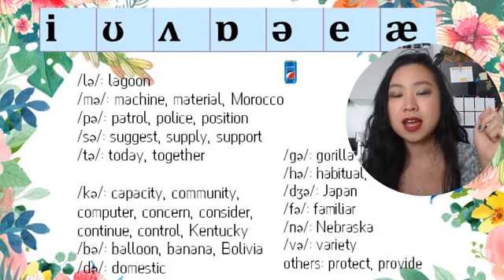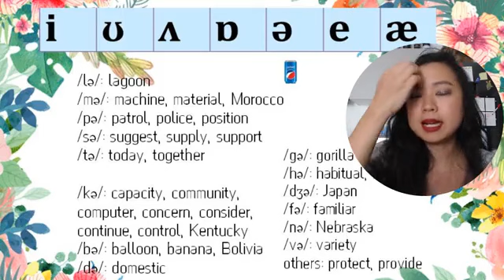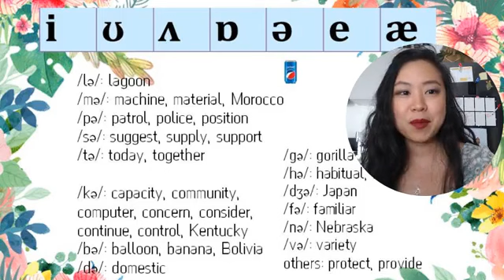วิธีออกเสียงภาษาอังกฤษ ฝรั่งฟังรู้เรื่อง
🌹 เรียนมั่นใจพูดอังกฤษ

🌷 อัพเดตความรู้ใหม่ๆ

แอร์โฮสเตทสายการบินห้าดาว 5 ปี
โหดมันฮาสายการบิก พีคทุกวัน

🌼 อัพเดทคำศัพท์ใหม่ๆเพื่อเพิ่มความมั่นใจในการพูดอังกฤษ

🌻สอบถามคอร์สเรียน
m.me/englishsmilebymadame